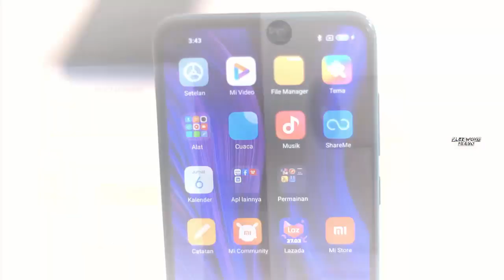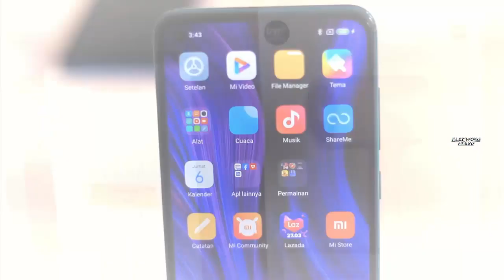Authorized Mi Store - MI Shop ini Punya Produk Xiaomi Terbaru dan Terlengkap Se - Jatim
Xiaomi mi store terbaru ini, dapat anda  Kunjungi di Mi Shop yang Berada di Jl. Jend. Sudirman no. 79 kota Ponorogo. Atau bisa langsung di beli melalui link mi store online yang berada di bawah ini.

● Beli HP Redmi 9A - ( Rp 1,370.000 )

● Beli HP Redmi 8A pro - ( Rp 1,460.000)

● Beli HP Redmi 9C - ( Rp 4,499.000 )

● Beli HP Redmi 9 - ( Rp 1,690.000 )

● Beli HP Redmi Note 9 Pro - ( Rp 3,115.000 )

● Beli HP Poco X3 nfc – ( Rp 3,350.000 )